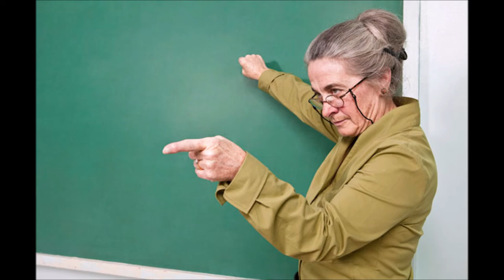A BIZONYÍTVÁNY ELEMZÉSE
Történetünk kitalált történet.Főhősünk egy 25-30 körüli férfi aki pakolás közben rábukkan középiskolai bizonyítványára és jót röhög rajta.